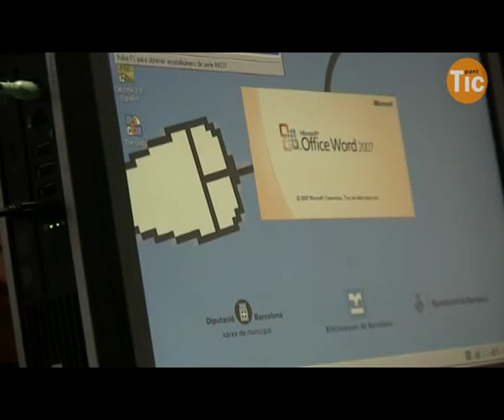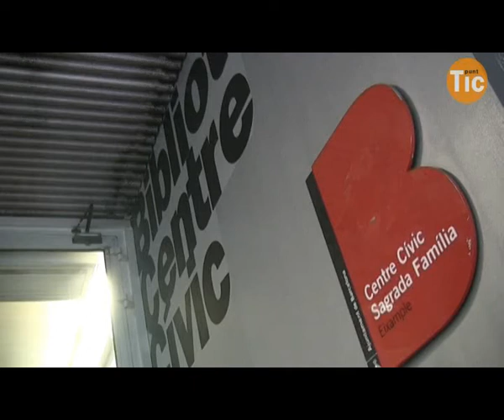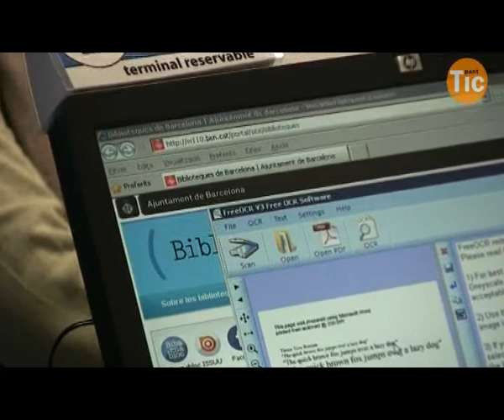Biblioteques de Barcelona engega un projecte d'accessibilitat per als seus Espais Multimèdia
El Consorci de Biblioteques ha engegat un projecte per a la millorar de l'accessibilitat en els seus Espais Multimèdia, dedicats a la capacitació tecnològica de la ciutadania. 5 biblioteques de la ciutat participen en el projecte i se'ls ha dotat d'aparells adaptats pensats per a persones amb discapacitat física, visual i mental.